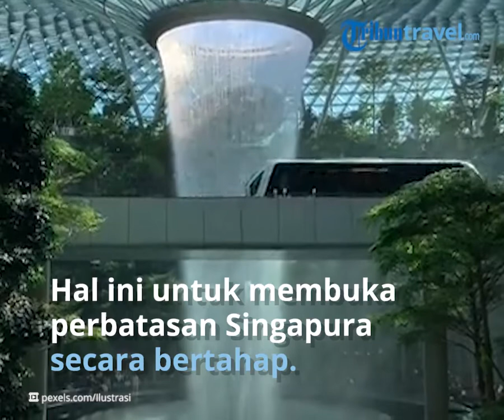Liburan ke Singapura Lewat Jalur Vaccinated Travel Lane, Simak Syarat Bagi Turis Indonesia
TRIBUN-VIDEO.COM - Kabar gembira, kini turis Indonesia sudah bisa memasuki Singapura melalui jalur Vaccinated Travel Lane (VTL) mulai Senin (29/11/2021).

Vaccinated Travel Lane merupakan salah satu bagian dari rencana pemerintah Singapura untuk membuka kembali perbatasan secara bertahap.

Sehingga saat ini turis Indonesia sudah dapat memasuki Singapura tanpa karantina, dengan syarat harus membeli asuransi perjalanan.

Asuransi perjalanan itulah yang menjadi syarat wajib supaya turis Indonesia bisa memasuki Singapura melalui jalur VTL.

Lalu, berapa sih biaya asuransi perjalanan itu?

Nah, traveler yang berencana liburan ke Singapura dapat membali asuransi perjalanan seharga Rp 315 juta.

Asuransi perjalanan yang mencakup biaya medis terkait Covid-19 ini dapat dibeli di Singapura saat kedatangan maupun di luar negeri yang menyediakan layanan pembelian tersebut.

Traveler yang ingin merencanakan liburan ke Singapura, simak dulu yuk syarat-syaratnya berikut ini:

Syarat Vaccinated Travel Lane

- Wajib mengajukan Vaccinated Travel Pass (VTP)
- Turis yang ingin melakukan perjalanan ke Singapura wajib mengajukan VTP, yang dapat diakses melalui laman ini.
- Permohonan VTP diajukan antara 7-60 hari sebelum tanggal kedatangan di Singapura.
- VTP yang berlaku untuk single entry ke Singapura wajib dimiliki turis, periode memasuki negara itu harus selama periode yang disetujui dan dinyatakan dalam persetujuan VTP.
- Sertifikat vaksin Covid-19 yang diunggah saat mengajukan permohonan VTP harus memiliki kode QR yang dapat dipindai VTP berlaku selama enam hari dari tanggal masuk yang dipilih wisatawan

- Wajib naik pesawat VTL yang telah ditentukan

- Turis yang ingin masuk ke Singapura wajib naik pesawat VTL yang telah ditentukan.
- Turis harus mengisi SG Arrival Card sebelum terbang ke Singapura
- Sebelum ke Singapura, jika sudah melakukan perjalanan atau harus transit dalam 14 hari sebelum keberangkatan, negara tujuan harus negara dalam daftar VTL atau daftar negara Kategori Satu Kementerian Kesehatan Singapura
- Turis dengan paspor Indonesia tidak perlu mengajukan visa
- Daftar negara VTL yang aktif: Indonesia, Australia, Brunei Darussalam, Kanada, Denmark, Jerman, Perancis, Italia, Belanda, Korea Selatan, Spanyol, Swiss, Inggris Raya, Finlandia, Malaysoa, India, dan Swedia
- 3 negara yaitu Qatar, Uni Emirat Arab, Arab Saudi bisa memasuki Singapura mulai 5 Desember 2021

Syarat berkunjung ke Singapura bagi turis Indonesia

Calon turis wajib tes Covid-19 PCR atau rapid antigen 2x24 jam sebelum jadwal keberangkatan
Tes Covid-19 dilakukan di laboratorium, klinik, atau fasilitas medis yang terakreditasi secara internasional
Hasil tes dalam Bahasa Inggris, dan menyatakan bahwa yang bersangkutan dinyatakan negatif Covid-19
Hasil tes harus mencakup nama wisatawan dan setidaknya satu tanda pengenal seperti yang telah disebutkan, tanggal dan waktu tes dilakukan, serta nama lembaga yang melakukan tes Covid-19
Calon turis akan dites PCR setibanya di Singapura
Calon turis langsung naik kendaraan privat atau taxi dari bandara menuju akomodasi yang telah dinyatakan di aplikasi VTL
Calon turis harus diisolasi selama berada di akomodasi hingga hasil tes PCR dinyatakan negatif. Sebelum pesan akomodasi, pastikan bahwa pemiliknya mengizinkanmu untuk isolasi

Artikel ini telah tayang di TribunTravel.com dengan judul Syarat Turis Indonesia yang Mau Liburan ke Singapura Jalur Vaccinated Travel Lane,